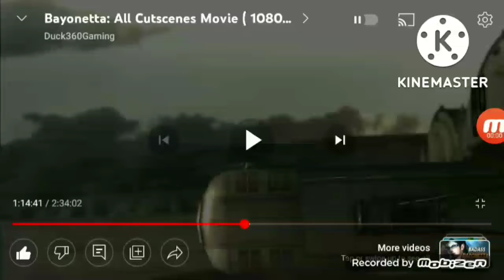Sam's Adventures of Bayonetta Part 17 (18+)